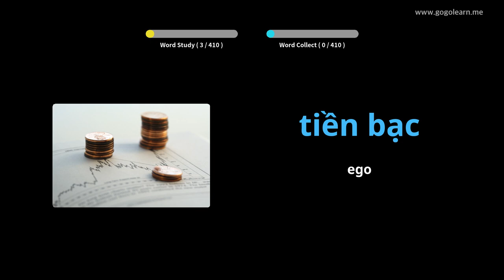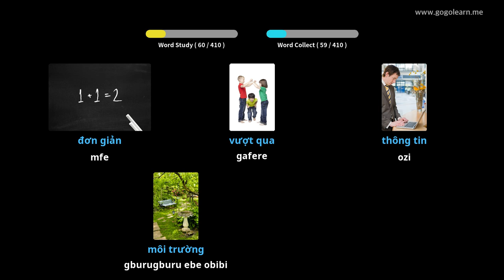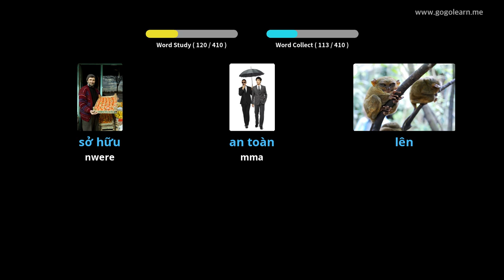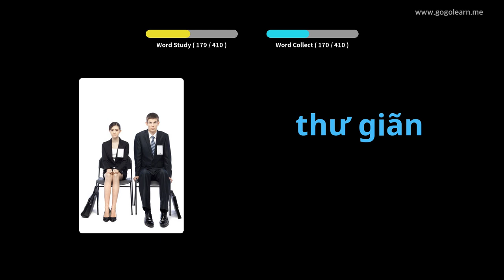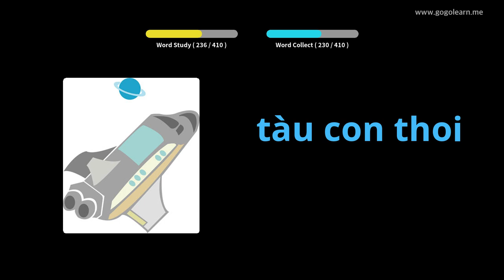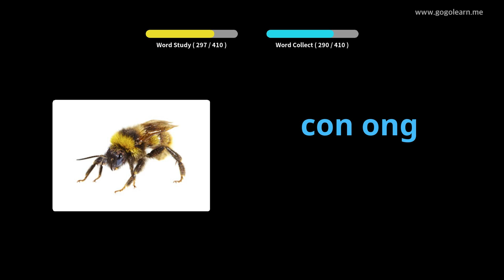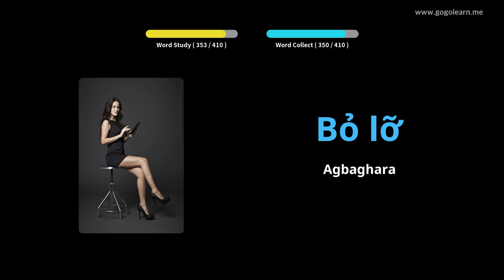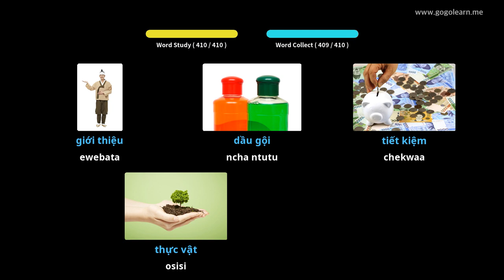Vocabulary Vietnamese Secondary School 1 | Golearn